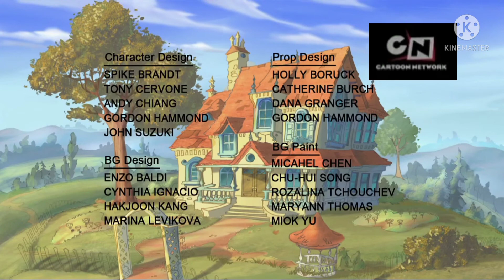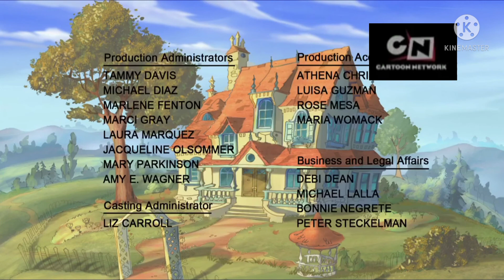baby looney tunes bunny and bugs